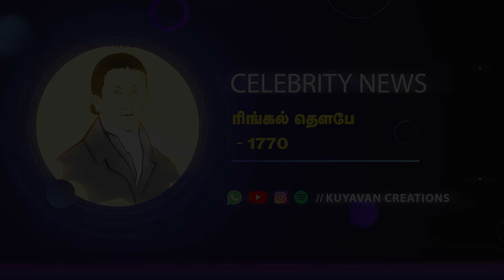Rev. W.T Ringeltaube | ரிங்கல் தௌபே | Celebrity News | Missionary Story Tamil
A real heroes soul winning true stories which made many revolutions by their heartful sacrifices. Real heroes are born made and make hereos as well.